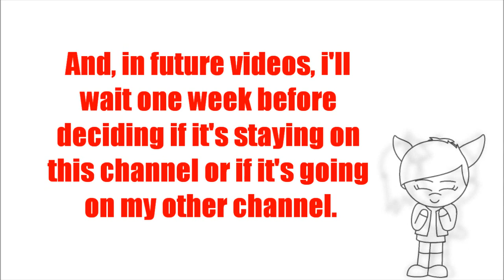Updatesss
Link to my crap channel:
Audio:Where Is The Love by The Black Eyed Peas [instrumental]
Made with MS Paint and Windows movie maker
animation by MittenFoot